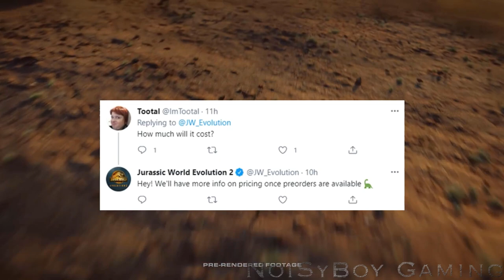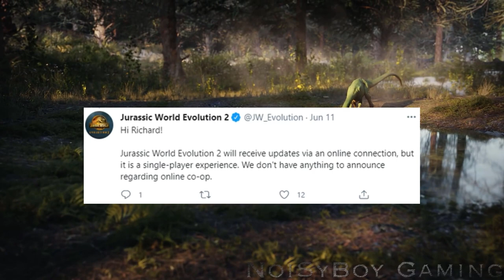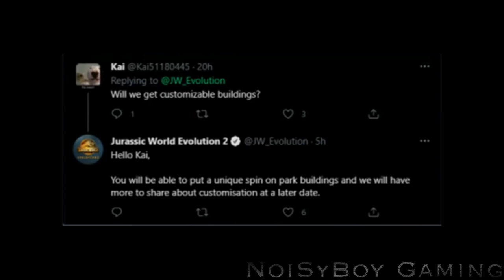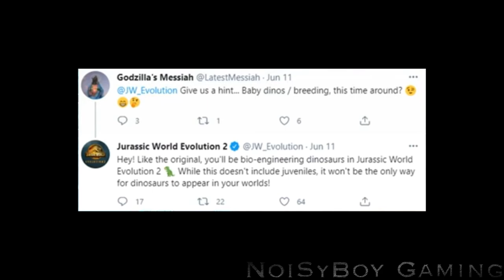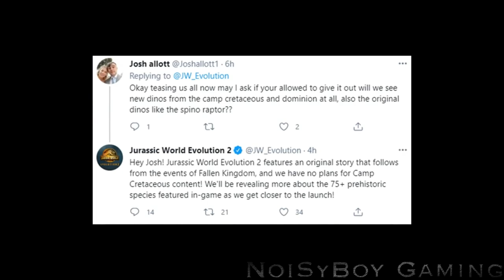Jurassic World Evolution 2 - co wiemy po dwóch tygodniach od zapowiedzi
Pigułka wiedzy o tym co zostało nam przekazane przez dwa tygodnie od zapowiedzi o Jurassic World Evolution 2 :)
jeśli materiał Ci się podobał zostaw subika na kanale, będzie mi bardzo miło :)